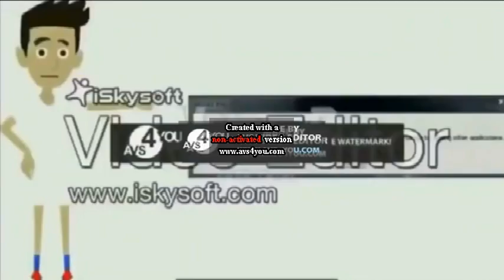Round 344 Vs Isaac Wilson